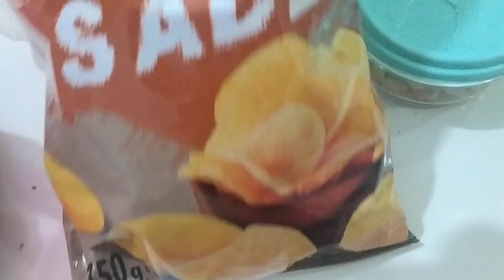Patito chips... name in turkish. video